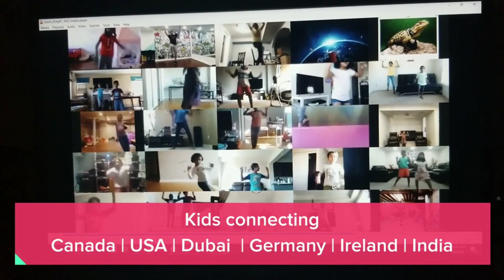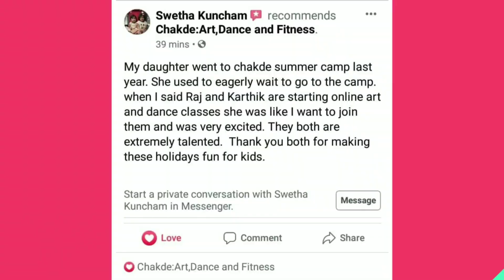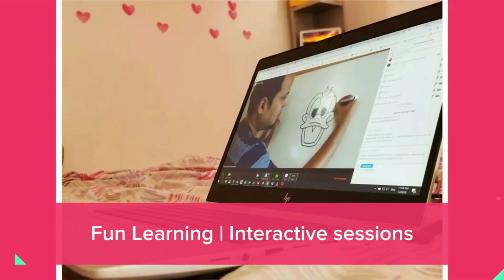Chakde Summer Camp 2020 | Online | Highlights